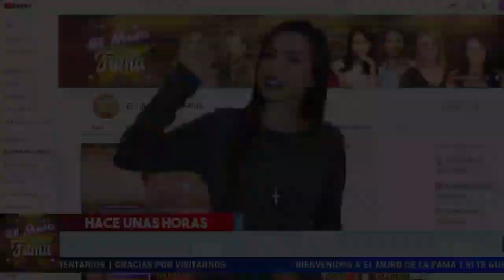✔➰ 𝗦𝗲𝗿𝗴𝗶𝗼 𝗠𝗮𝘆𝗲𝗿 𝗔𝗵𝗼𝗿𝗮 𝗘𝗹 𝗥𝗼𝗯𝗶𝗻 𝗛𝗼𝗼𝗱 De Carissa De Leon 𝗟𝗮 𝗘𝘅 𝗗𝗲 𝗫𝗮𝘃𝗶𝗲𝗿 𝗢𝗿𝘁𝗶𝘇. Mira Lo Que Paso